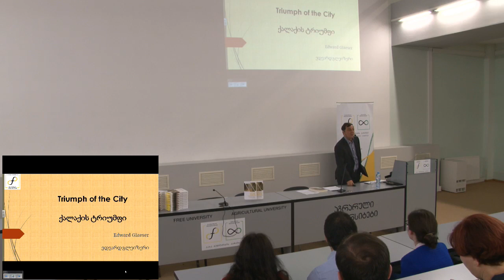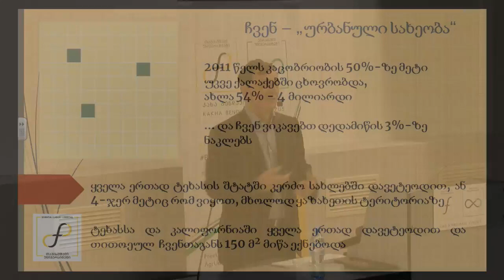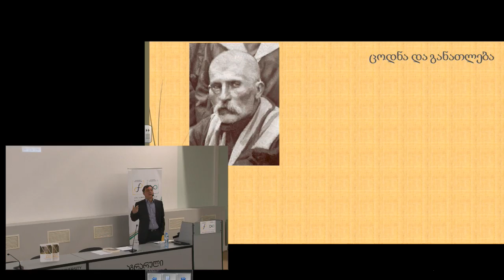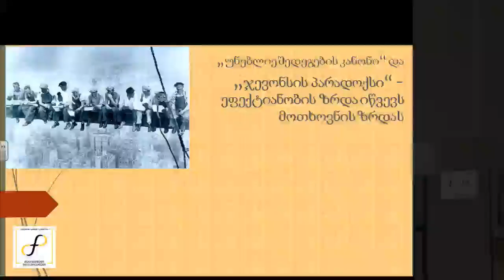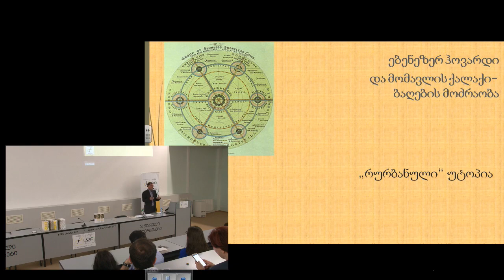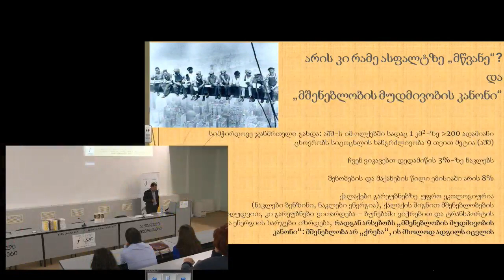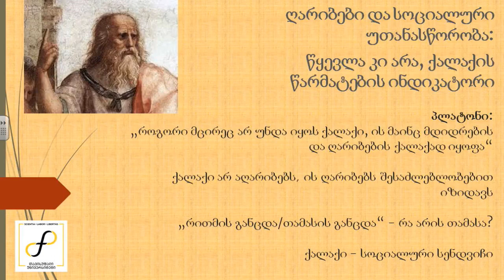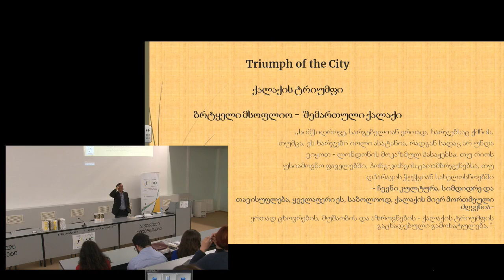ქალაქის ტრიუმფი - ედვარდ გლეიზერის წიგნის პრეზენტაცია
წარმდგენი - ვახტანგ ლეჟავა